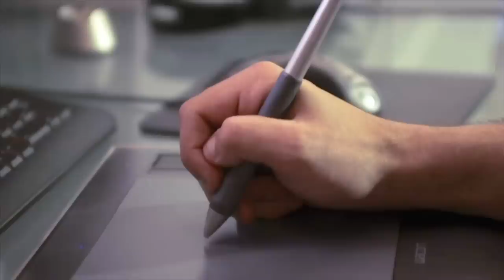Roller Coaster Tycoon - Start Engine Campaign Trailer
Atari is seeking crowdfunding for a new entry of Roller Coaster Tycoon on Nintendo Switch.

Follow GameTrailers for more!